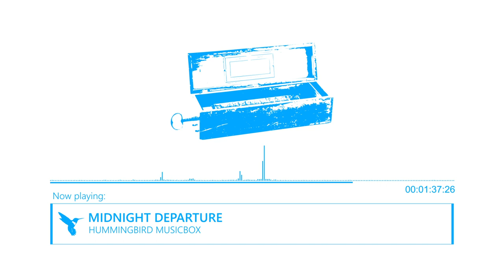Music Box - Midnight Departure [Original Composition] [Hummingbird Music Box]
My first upload of a small music box composition I did. To be honest, I was quite hesitant to upload, but all I am hoping is that you enjoy it. If so, please let me know, I will be sure to upload more in the future.

Made by Cakewalk by Bandlab (DAW digital audio workstation)
VST is "Spitfire Audio Resonator Music Box".